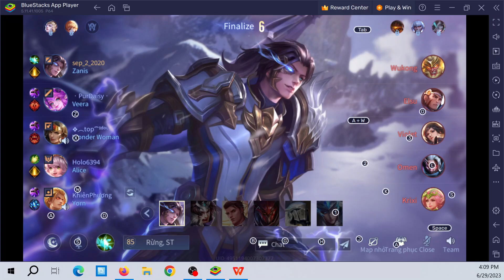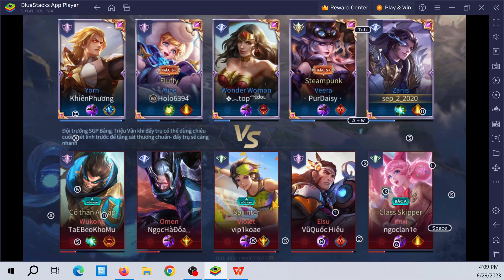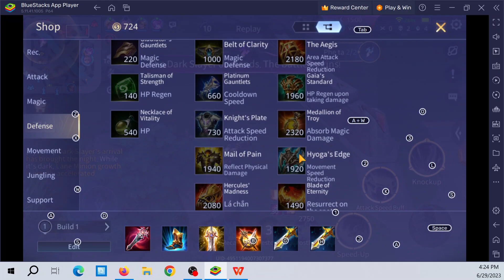liên quân mobile Zanis Triệu Vân Kị Sĩ Rồng đi rừng ST 2023 06 08 13 14 05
Các video cùng thể thoại